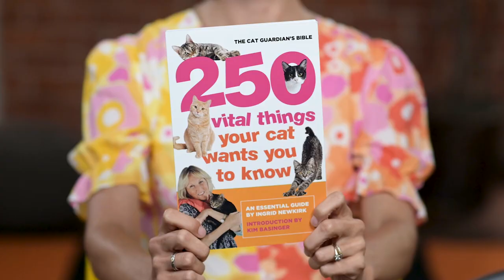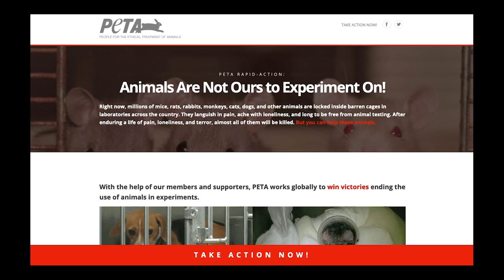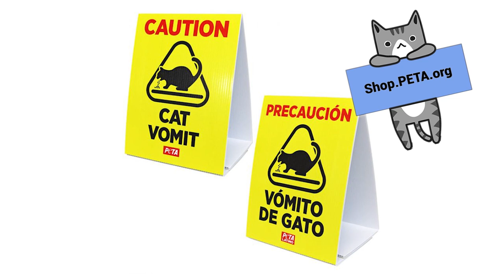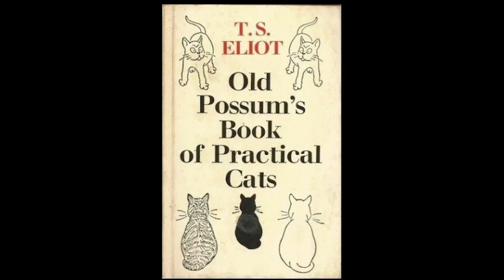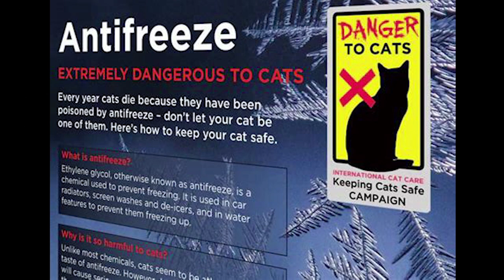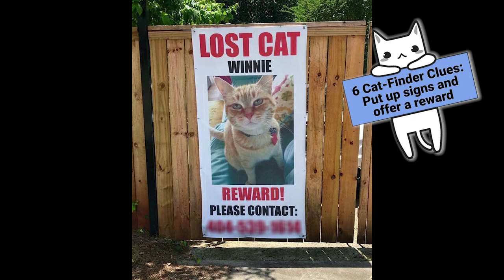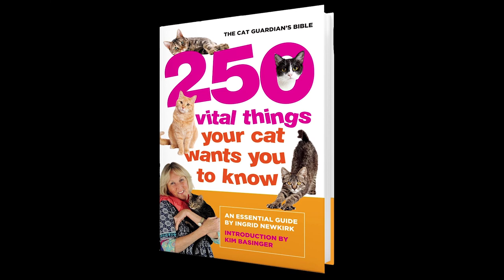We Aren’t Kitten Around! This Video Has Everything You Need to Know About Cats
PETA President Ingrid Newkirk’s book talk will help you decode more mysteries of the feline body and mind. Here’s how to watch it for free!